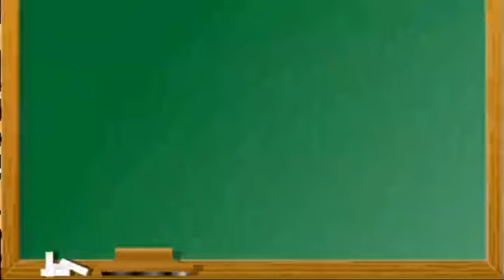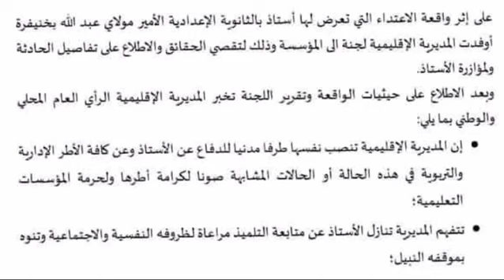تصرف نبيل من الأستاذ الذي تعرض للإعتداء اتجاه تلميذه